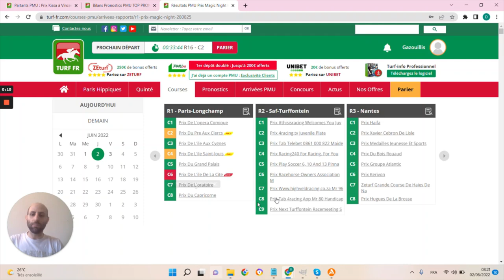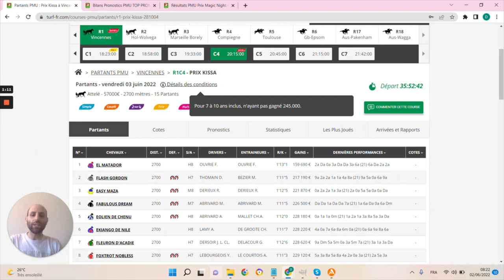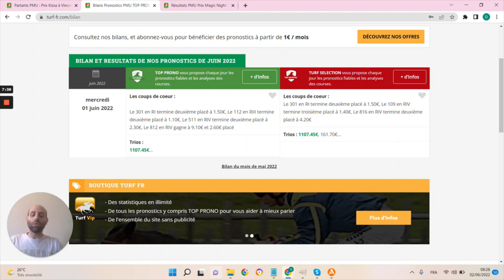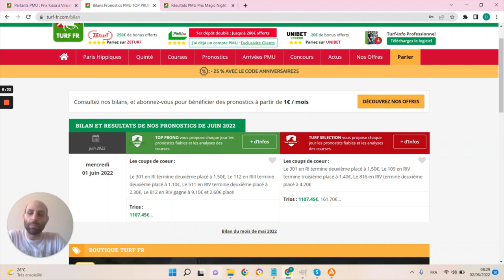PRONOSTICS PMU GRATUIT DE LA MINUTE QUINTE+ DU JOUR VENDREDI 3 JUIN 2022 #281004